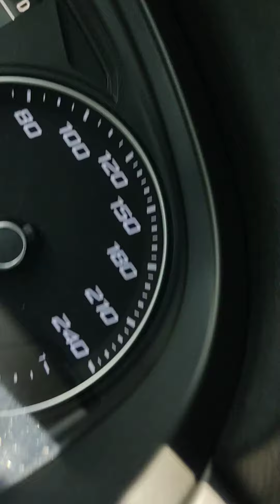Dsg Şanzıman Yoğun Trafikte Nasıl Kullanılmalı ?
dsg şanzımanı ısındırmamak ve baskı balata sisteminin ömründen çalmamak için yapılması gereken bir kaç küçük yöntem vardır.

Bu yöntemler sizi büyük masraflardan korur, yolda kalmanızı ve gününüzün mahfolmasını engeller.

Çift kavramalı yarı otomatik vites olan Dsg, yarı otomatik vitesler içinde en dayanıklı, en keyifli ve doğru kullanıldığında en sorunsuzudur.
Evet, doğru kullandığınız takdirde, bakımlarını yaptırıp yağını değiştirdiğiniz takdirde sahibine sorun çıkarmadan hizmet eder. hızlı vites değişimleri sayesinde, hem sürüş keyfi yaşatır, hem de yakıt tüketimi oldukça azdır.

Faruk Kandamış

Güvenli Sürüş Eğitimleri

Ekonomik Sürüş eğitimleri

Kazadan Uzak Durma eğitimleri

Sürüşü kolaylaştıran Teknikler